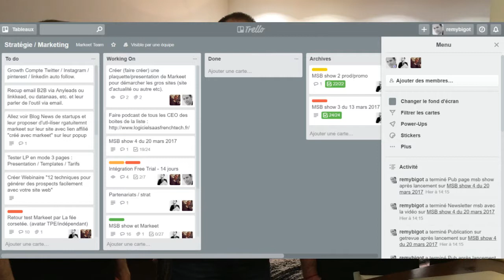Travailler à distance, possible ? MSB show 5 - Saison 2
Nous vous racontons notre aventure entrepreneuriale en cours avec mes 2 associés.

Le but ? Vous faire vivre notre aventure startup comme si vous y étiez et vous donner des informations utiles et intéressantes pour développer votre activité !

Cette semaine, nous partageons avec vous notre vie d'entrepreneurs "détachés". Olivier et Baptiste vivent à Paris, et je navigue entre Limoges et Cannes.
Comment faisonnous pour trzvailler efficacement ?
Quels sont les avantages et les inconvénients ?
Nous vous disons tout, ou presque, dans cette vidéo !

Bienvenue dans le "Monter son business show", l'émission qui vous dévoile les coulisses d'une startup ;)
Le but de cette émission est simple : aider un maximum d'entrepreneurs à réussir et partager avec vous notre belle aventure.

LE BLOG

Retrouvez sur mon blog où je partage avec vous mes connaissances en marketing et mes expériences entrepreneuriales. Le but est simple : vous aider à trouver des clients !

🚀 LIVRES

J'ai réalisé il y a quelques temps un vrai rêve de gosses en écrivant 2 livres (dont 1 avec du vrai papier !)
Les voici :
- "A vos marques, prêts, entreprenez: le guide pratique pour créer et développer son entreprise"

QUI EST REMY BIGOT ?

J'ai une mission simple et claire : Aider un maximum d'entrepreneurs à réussir. Pourquoi ? Parce que cela me passionne et que je pense que c'est comme cela que nous relancerons notre beau pays !
Rémy Bigot, 34 ans, blogueur professionnel depuis 2010.
Je suis également webmarketer indépendant depuis 2003: J’accompagne les entreprises dans leur réussite sur internet depuis ma belle ville de Cannes (et de Limoges).
Je les aide notamment à améliorer leur site en vu d’augmenter leur efficacité et de transformer plus de visiteurs en clients. Je les accompagne également dans leur stratégie d’acquisition de trafic et de clients.
L’objectif? Leur permettre de vendre plus et mieux leurs produits et services grâce à internet.

REMERCIEMENTS

Cédric Debacq - Logo MSB SHOW
Julien Laugier : Générique
Miray Kriss : Musique
Vous : pour vos nombreux likes, partages et commentaires !

IMPORTANT !

REMY BIGOT - MSB SHOW